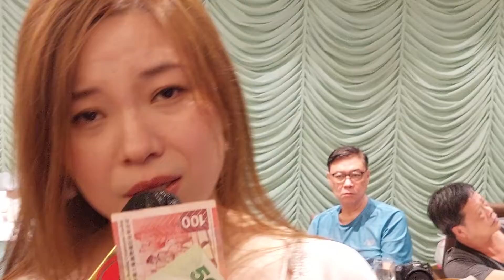小小雪《但願你明白》